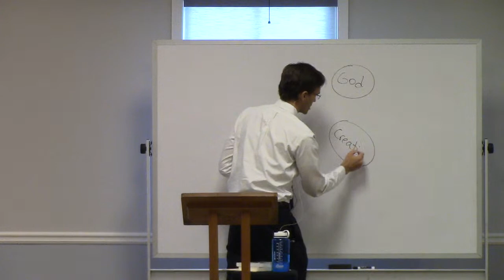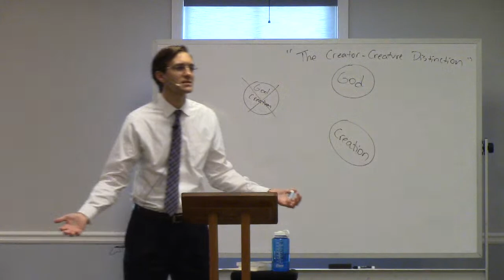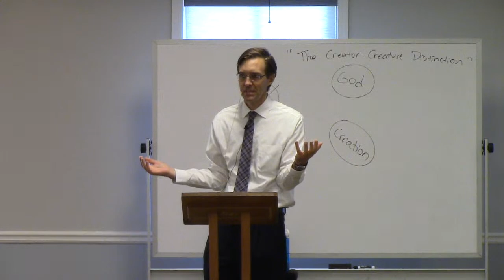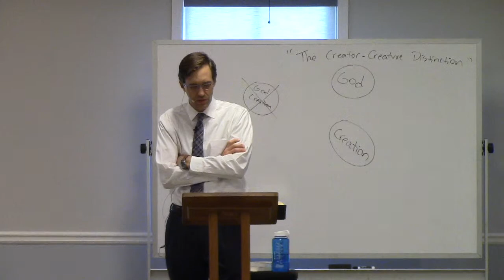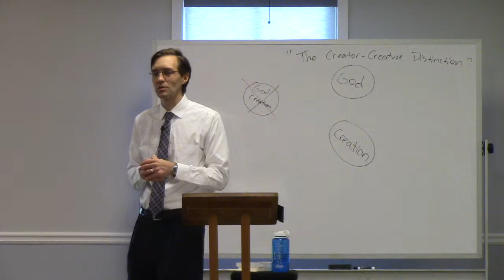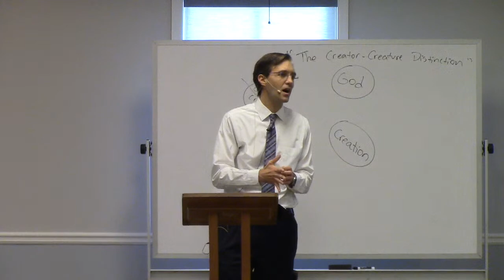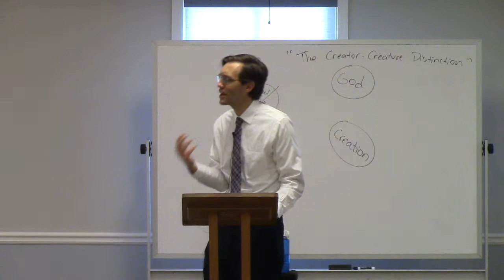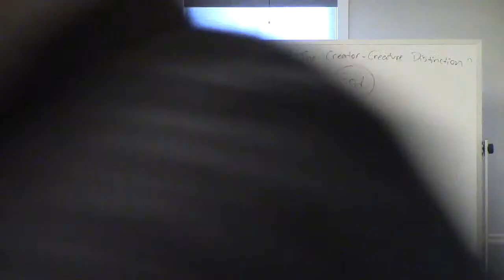PoCL Lesson 1: Knowing God (Sep 20, 2020)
This lesson is from the 10:00am "Privileges of the Christian Life" Sunday School class taught by Carlton Wynne at Westminster Presbyterian Church in the fall of 2020.